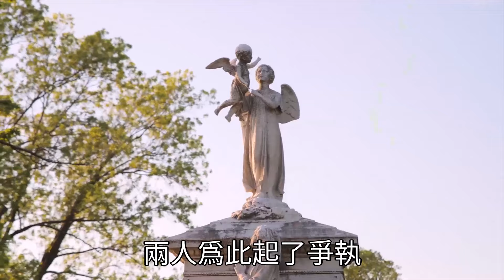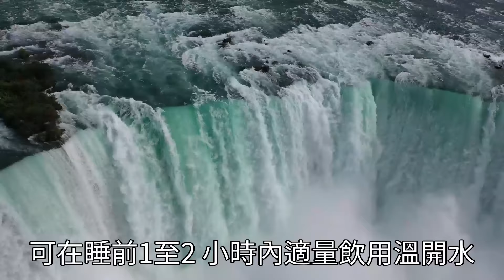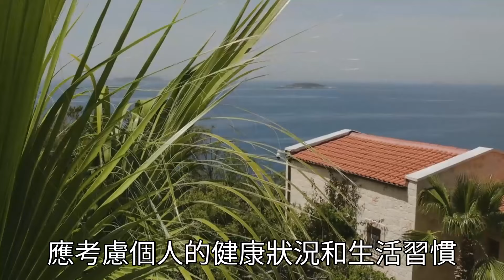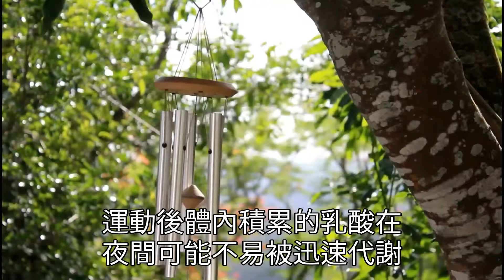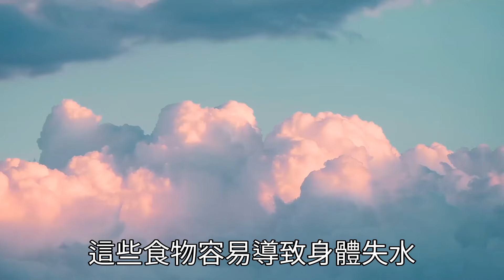晚上睡覺嘴巴總是「發乾」？別總以爲是缺水了，可能是4種疾病的「預警」訊號！自己對照看看，別不當回事！！|長壽|養老|佛禪